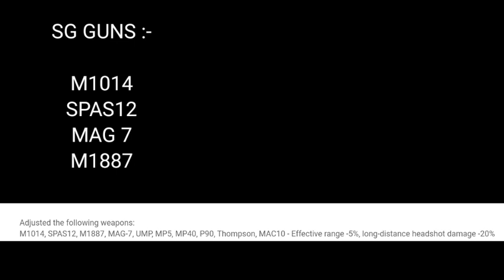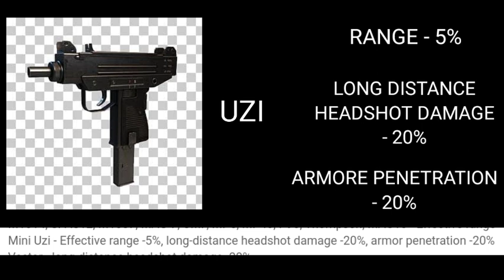Freefire Weapon Balance Ob32 | All Gun Attributes Change After Ob32 Update | Weapon Adjustment Ob32